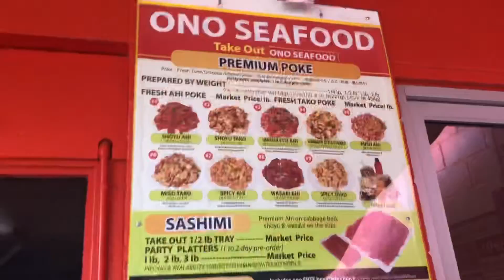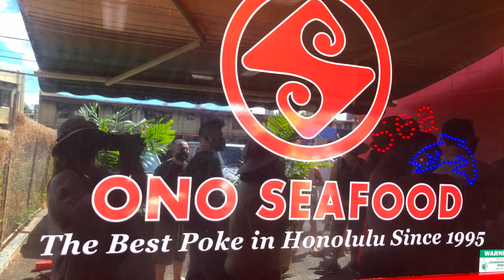THE BEST POKE IN HONOLULU 🌺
super fresh poke in honolulu👌👌👌